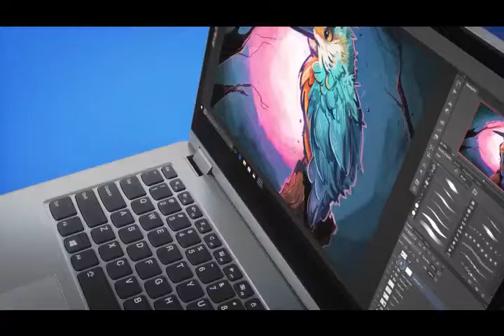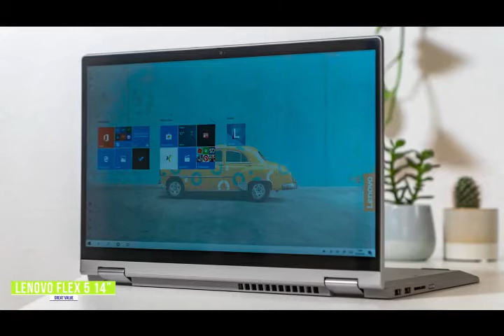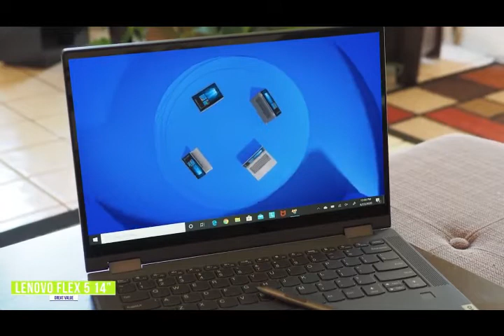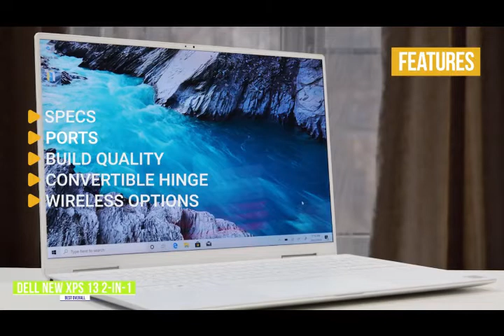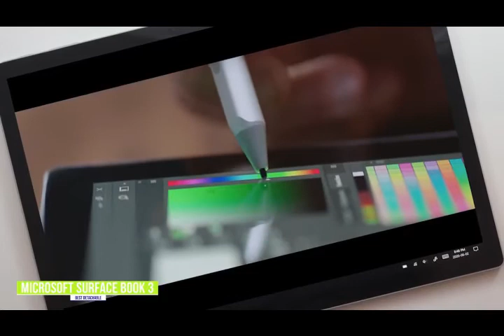Top 2 in 1 Laptops in 2021 - Best Budget Laptops - Gadgets Reviewer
👉5 - Acer Chromebook Spin -
👉4 - Lenovo Flex 5 14” -
👉3 - HP Envy x360 13.3” -
👉2 - Dell New XPS 13 2-in-1
👉1 - Microsoft Surface Book 3

The strength of 2-in-1 laptops lies in their versatility. Thanks to a specialized hinge, they can be used as a conventional laptop, propped up in a tent configuration or flattened to be used as a tablet. Detachable 2-in-1s let you take that a step further, letting you separate the keyboard and screen so you can use the display as a tablet. With all these choices, there's a lot to consider — and that makes it harder to choose.

In this video, we’ll be comparing the 5 Best 2-in-1 laptops that are designed for different kinds of users. We will take into account specifications, features and price; so you can decide which is best for you. All the products on our list were selected based on their own inherent strengths and features.

We’ll be comparing the Acer Chromebook Spin, the Lenovo Flex 5 14-inch, the HP Envy x360 13.3-inch, the Dell New XPS 13 2-in-1 and the Microsoft Surface Book 3; which are all great options if you’re in the market for a 2-in-1 laptop.

We’ll break down which 2-in-1 laptop is best for you, and what you can expect to get in return for your money.  We’ll help you decide if one of the models on our list seems like a great purchase.